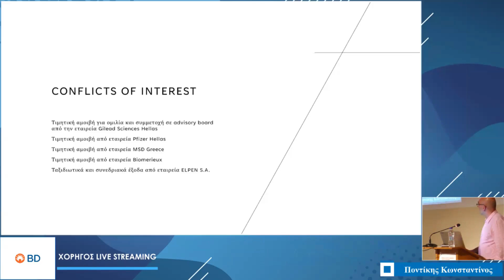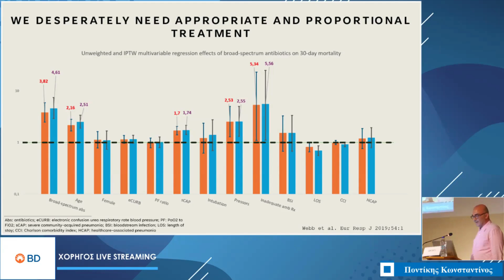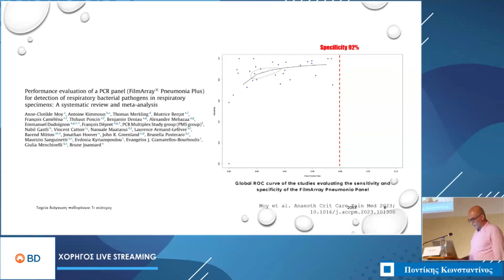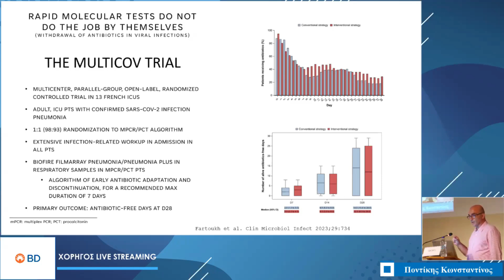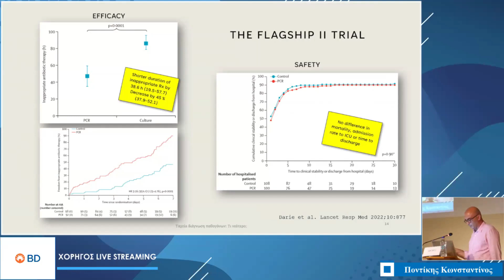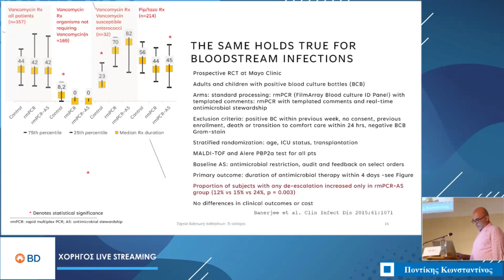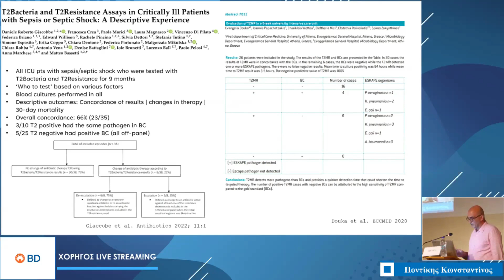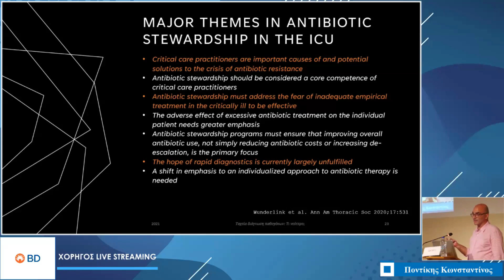ΠΟΝΤΙΚΗΣ Κ. ΤΑΧΕΙΑ ΔΙΑΓΝΩΣΗ ΠΑΘΟΓΟΝΩΝ ΤΙ ΝΕΟΤΕΡΟ;